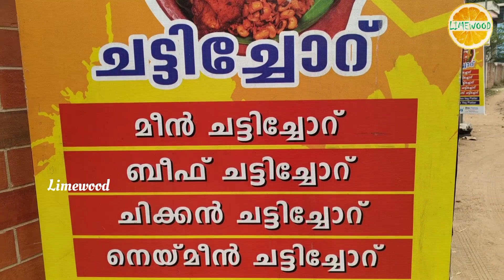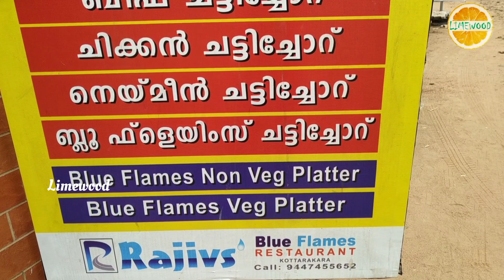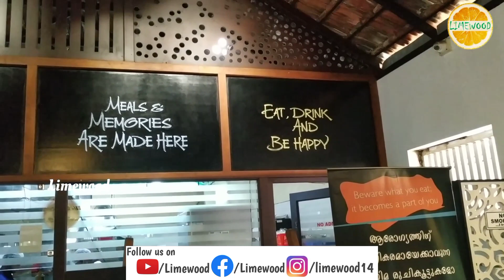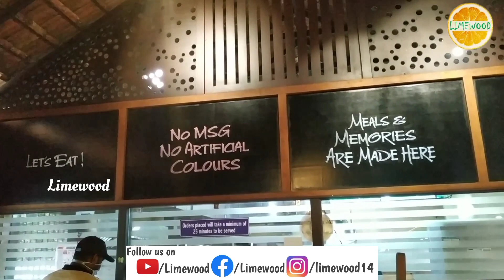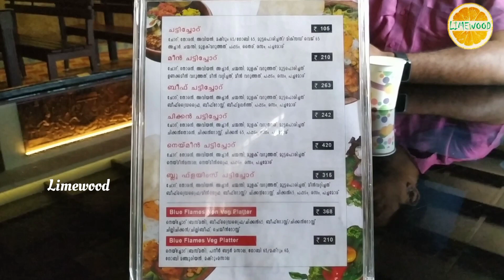വ്യത്യസ്ത തരത്തിൽ ചട്ടിച്ചോറുകൾ.. എന്താ ടേസ്റ്റ്.../Blue Flame Restaurant, Kottarakara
അടിപൊളി ടേസ്റ്റിൽ ചട്ടിച്ചോറ് കിട്ടുന്ന ഒരു സ്ഥലം നമുക്ക് കണ്ടാലോ.